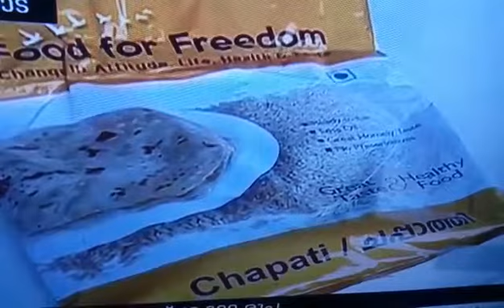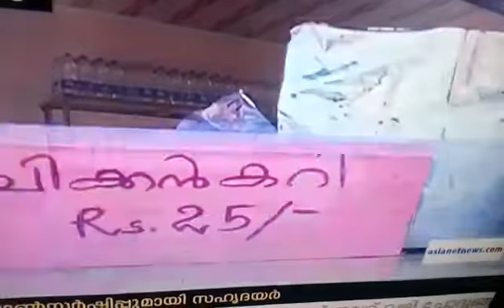August 1, 2020(2)